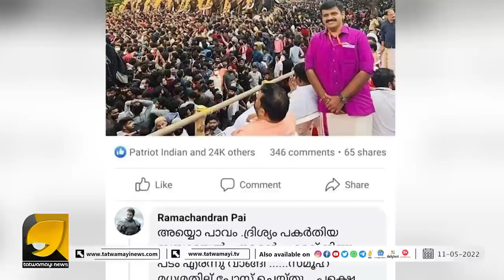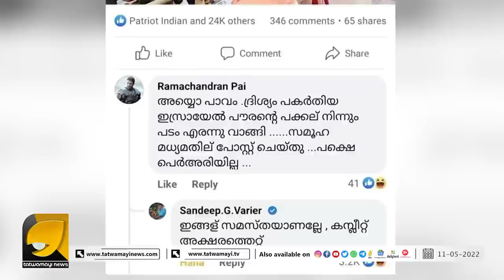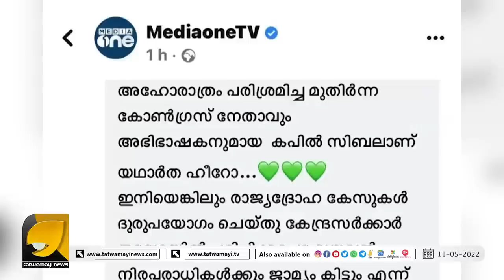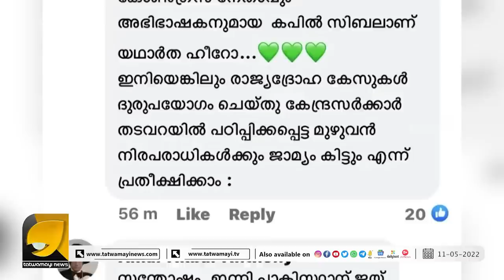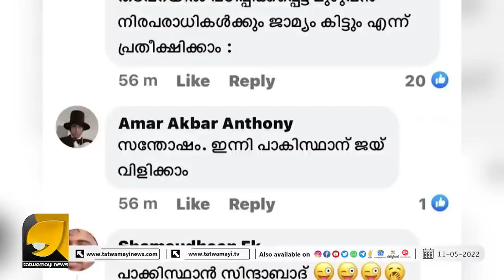സന്ദീപ് വാര്യരുടെ പോസ്റ്റിൽ പോയി ചൊറിഞ്ഞ് എയറിൽ പോയ സുഡാപ്പി ഇതാണ് | OTTAPRADAKSHINAM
സുഡാപ്പികളും പോക്കിരി സിനിമയിലെ വടിവേലുവും ഒരുപോലെയാണ് | SANDEEP VARIER